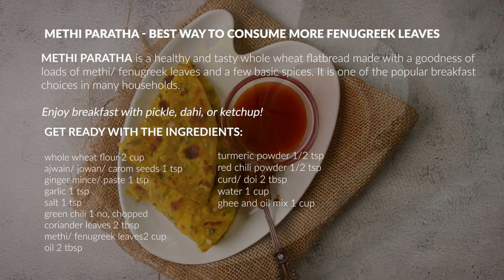Methi Paratha | How To Make Methi Paratha| Sharmilazkitchen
Methi paratha is a popular Indian flatbread made with fenugreek leaves (methi) and whole wheat flour. It's a delicious and nutritious dish that can be enjoyed for breakfast, lunch, or dinner. Here's a simple recipe for making methi paratha:

Methi paratha is best enjoyed fresh off the griddle while it's still warm and crispy. It's a flavorful and wholesome meal that combines the goodness of fenugreek leaves with the comfort of flatbread.